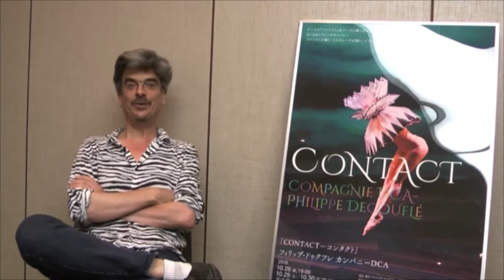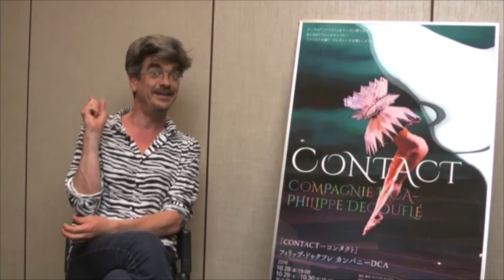『CONTACT-コンタクト』演出・振付フィリップ・ドゥクフレ メッセージ動画！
彩の国さいたま芸術劇場（10月28日-30日）にて上演する『CONTACT-コンタクト』演出・振付のフィリップ・ドゥクフレからのメッセージ

2016年10月28日（金） 開演19:00／29日（土） ・30日（日） 開演15:00